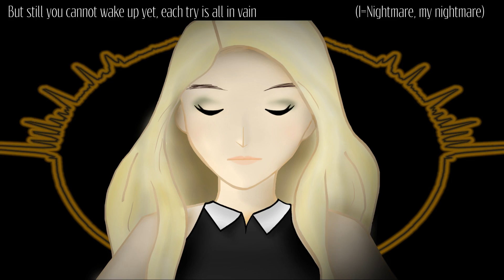I=Nightmare • VOCALOID (Ho-ong-i ft. SeeU) • ENGLISH COVER | Tara St. Michel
Tara's English cover of "I=Nightmare" originally by Ho-ong-i feat. Vocaloid SeeU! Happy Halloween!
▷CLICK "Show More" below to see more◁

▶ Please credit me or link to this video if you post a cover using my instrumental or a remix using my acapella. Also feel free to send it to me as I'd love to hear it :)

Song: I=Nightmare
Original: Ho-ong-i ft. Vocaloid SeeU

Vocals/Lyrics/Mix/Master: Tara St. Michel
Instrumental: Tara St. Michel
Art/Animation: Tara St Michel

Edited in After Effects CC
Mixed in Logic Express 9
Mastered in Logic Pro X
Instrumental made with Logic Pro X

▶IMPORTANT◀ You can use my lyrics, BUT PLEASE GIVE CREDIT! A link back to my channel or this video would also be appreciated!

Happy Halloween everyone! You may remember my cover of I=Fantasy from 5 years ago! This song is a response to that and part of 3 part set of "I=" songs (I=Fantasy, I=Delusion, and I=Nightmare). I wanted to do a darker song for Halloween this year, and I also loved the idea of revisiting I=Fantasy, so I did this song.

I hope you enjoy the cover! I had a lot of fun working on this one and I love how it turned out!

Shout out to my patrons: Josef, Christine, and Teofilo

Extra Special thanks to my five star patron: Teofilo

▶You can support my music by purchasing some of my licensed covers like this one